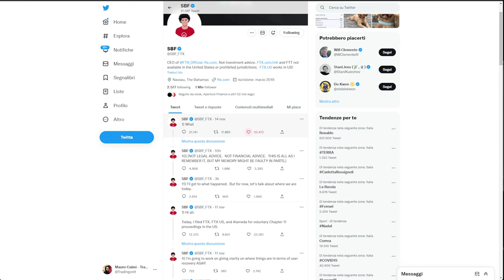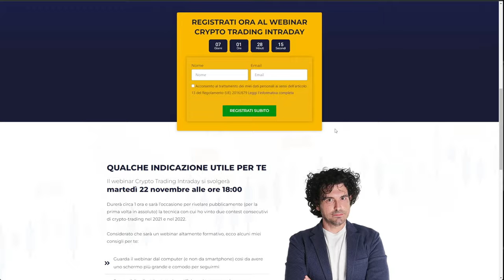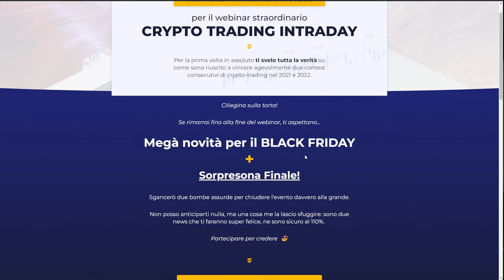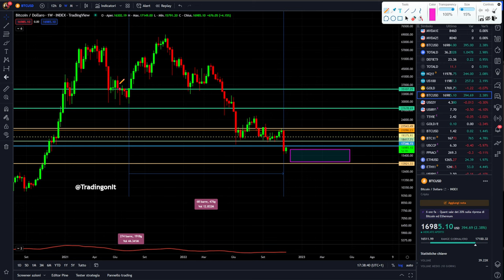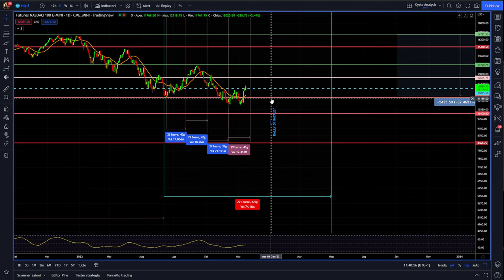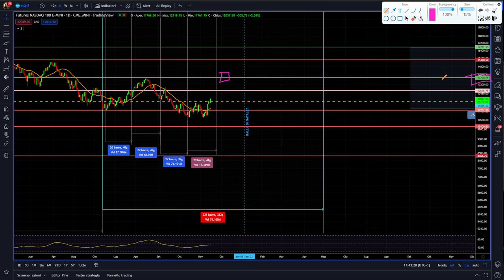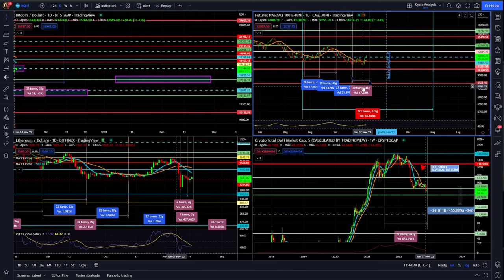BITCOIN e CRYPTO ci può essere un RALLY nell'immediato?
Bitcoin e crypto possono riprendersi nel breve termine?
Oggi ci dedichiamo all'analisi ciclica e tecnica di bitcoin nasdaq100 ed eth.
Quello che muoverà i mercati nei prossimi mesi dipende da questo ciclo di mercato.
Spoiler la situazione è molto delicata. Meglio ragionare mese per mese.
Buona visione

00:00 Intro
01:00 Update situazione ftx
03:30 Un regalo per tutti
05:00 Analisi ciclica e tecnica bitcoin
08:30 Tutto dipende da questo ciclo
12:30 Su bitcoin e crypto meglio ragionare nel breve
14:30 Analisi ciclica e tecnica Nasdaq100
17:00 I miei consigli di trading operativo per le prossime settimane

LA MIA ATTREZZATURA VIDEO: